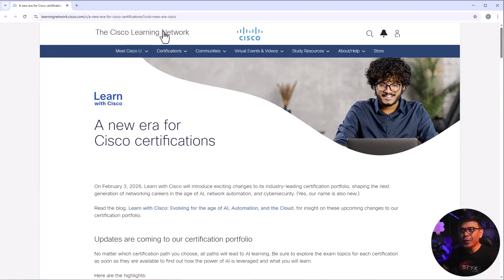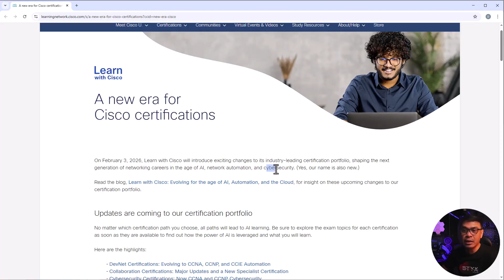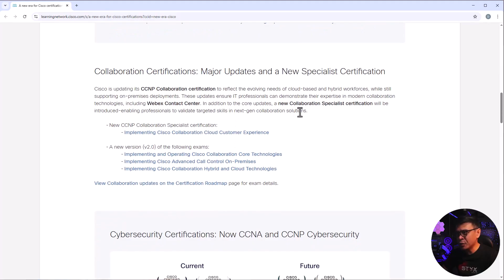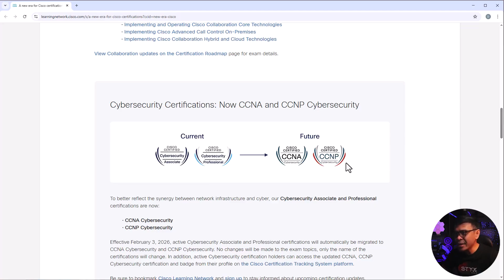A New Era for Cisco Certifications! What were you thinking Cisco?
This is the answer to my previous video "What happened to Cisco Devnet and CyberOps Certifications?"

Timecodes
0:00 - Intro / Cisco Certification Naming
1:47 - A New era for Cisco Certifications
4:15 - Cisco DevNet and CyberOps History
5:20 - Cyber Security vs Information Security
7:17 - What really happened to Cisco CyberOps and Cisco Cybersecurity?

New F5 Certification and Exam Program
Let's look at the update of F5 Certified Administrator in BIG-IP (F5-CA, BIGIP)

F5 Certified Technical Specialist (F5-CTS) ASM - Cert Review
We took a look at F5 Certified BIG-IP Administrator (F5-CTS, ASM). I will break down F5 303 Exam. Plus I will give this certificate ratings.